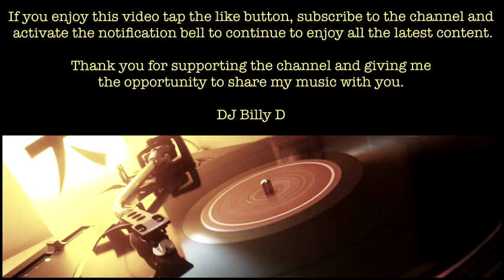Billy Idol White Wedding Shotgun Dance Remix